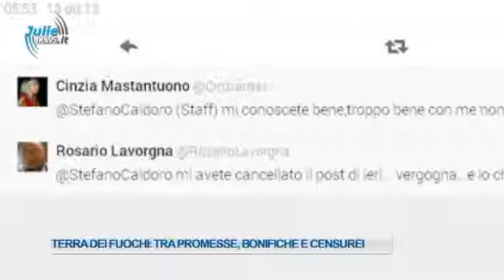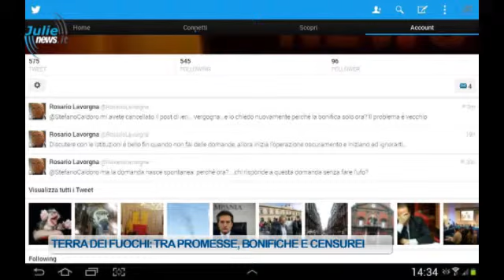TERRA DEI FUOCHI TRA PROMESSE BONIFICHE E CENSURE